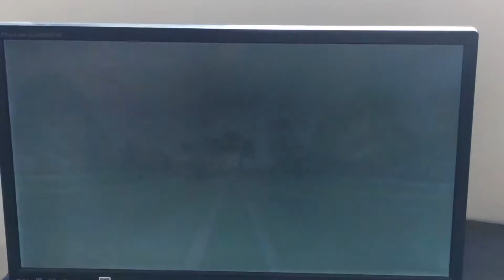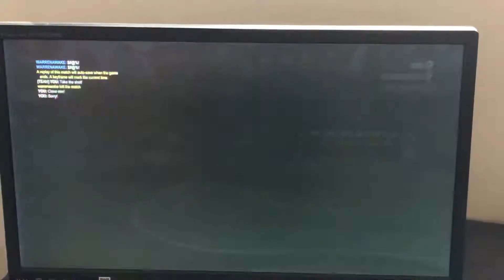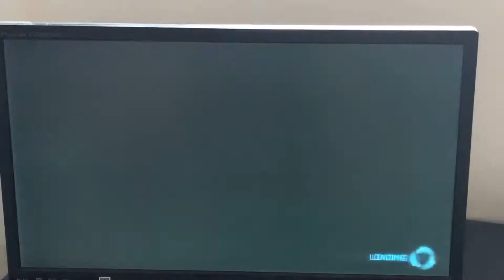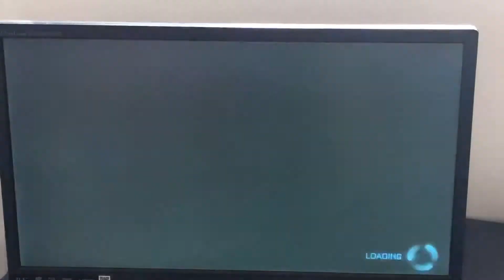Road to champ 1 / doubles